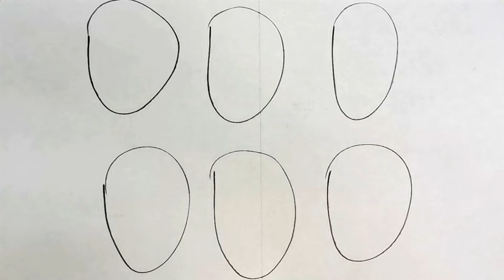A for Apple,B for Ball, Alphabets, छोटे बच्चों की पढ़ाई,kids class